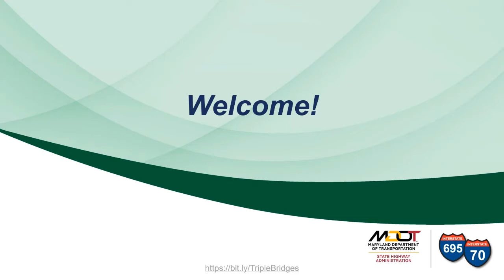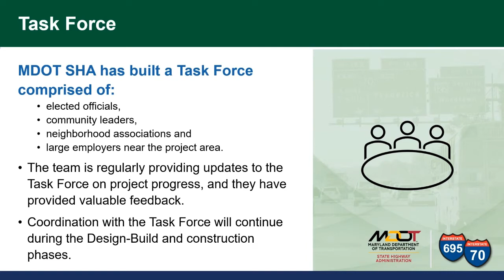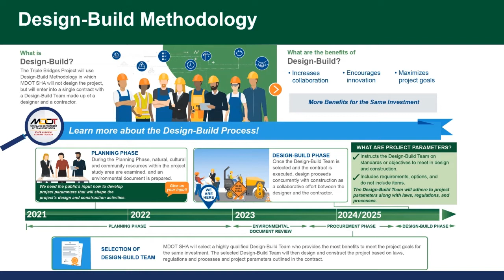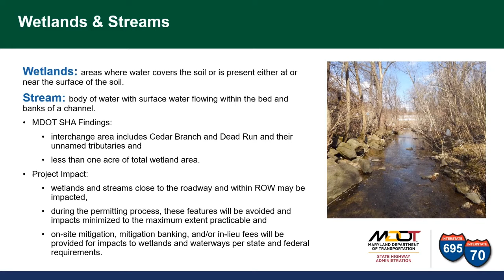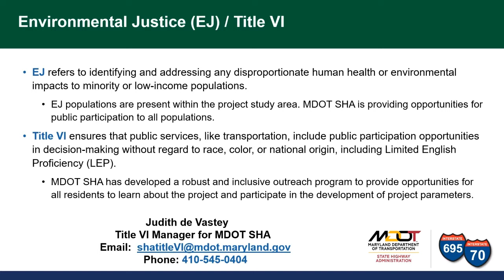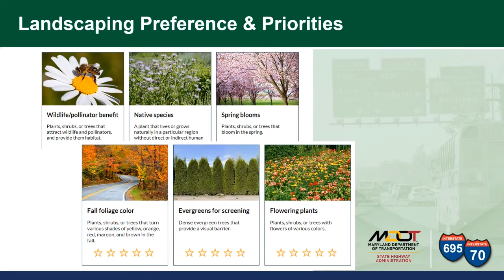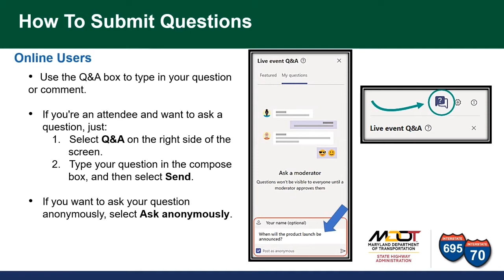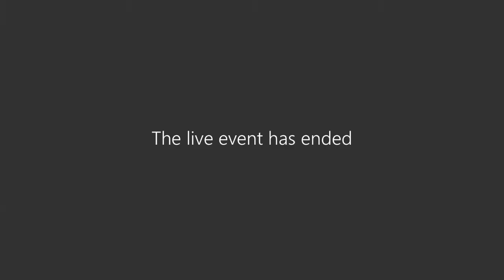I 695 Triple Bridges Virtual Public Meeting